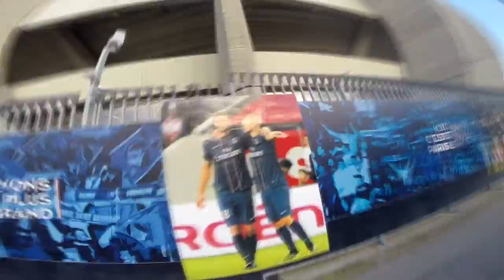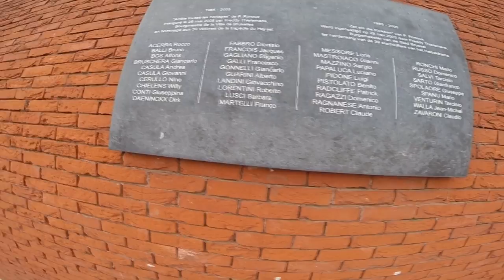Vlog de viaje a Europa (Paris, Bruselas y Amsterdam)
¡Que hay leales youtuberos! Ya llegué con un nuevo vídeo donde les presento un vídeo especial donde les muestro alguna de las cosas que hice en mi viaje a Europa. Espero les guste y esperen el vídeo de Londres, Stuttgart y Munich (recuerden que aquí fui a ver al Chelsea, el equipo de mis amores y al Bayern Munich)

La música pertenece a Jack and the Bear. Se los recomiendo muchísimo. No son muy conocidos pero su música es magnífica.

Calendario de subida:
Martes: NBA 2K15
Jueves: Ser una Leyenda
Viernes: Nottingham Forest
Sábado: Día de descanso.